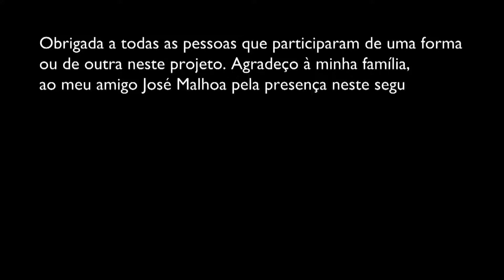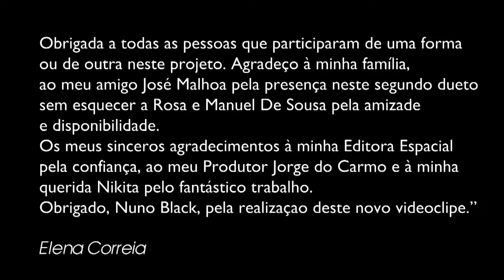Elena Correia Ft. José Malhoa - Enfermeira Top (Official Video)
Novo Tema de Elena Correia Só querem Enfermeira Top Official
Ajudamos a divulgar a nossa música Portuguesa.